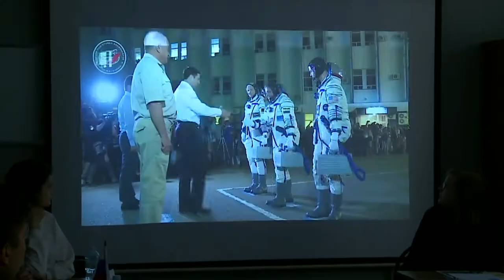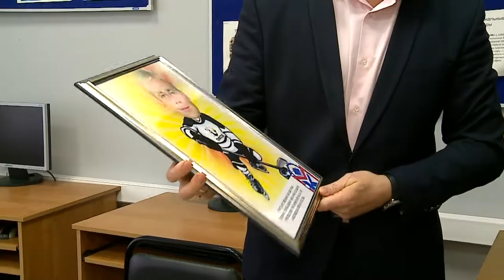Вдохновленные космосом. Максим Сураев ответил на вопросы студентов Мытищинского колледжа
О космических станциях, невесомости, питании астронавтов, рассказал студентам Мытищинского колледжа Максим Сураев. Герой России свой первый полет совершил еще в 2009 году. И он стал первым космонавтом, который вел свой блог о жизни экипажа в космосе.  (12+)